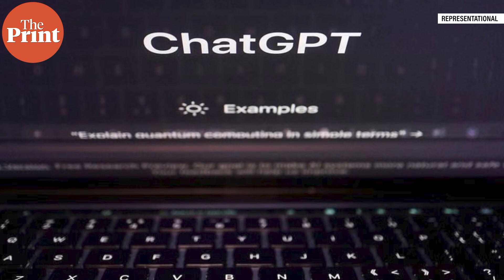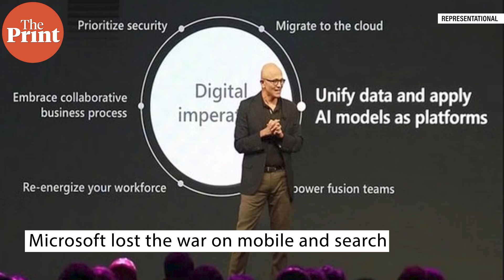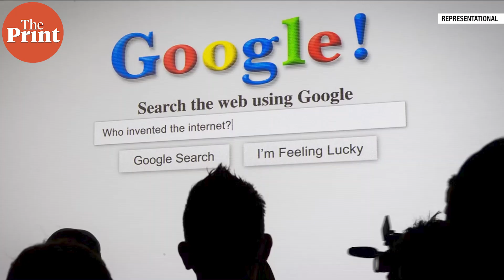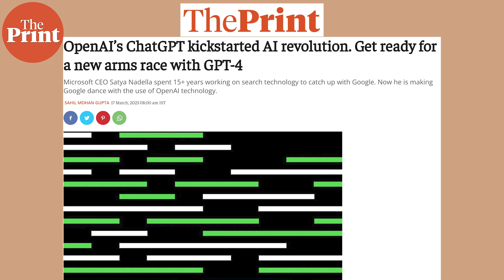Microsoft has figured out the business model around Chat GPT, what is Google’s answer?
Chat GPT, the generative AI, took the world by storm in December last year. Now, a new version, GPT-4, has been unveiled which promises better capabilities. Is the AI finally delivering? Find out in this episode of PrinTech with Sahil Mohan Gupta & Anurag Chaubey.